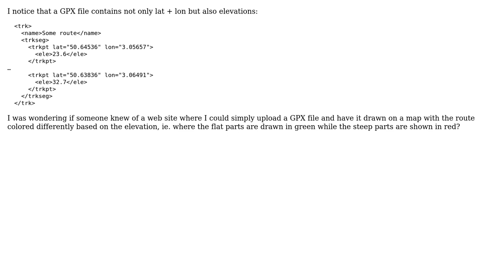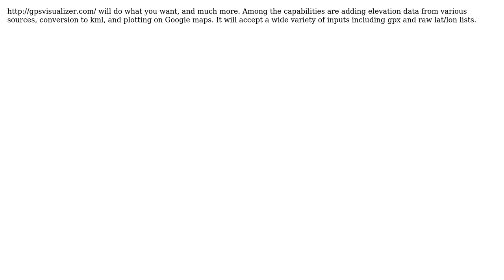GIS: Web site to show GPX with elevation?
With thanks & praise to God, and with thanks to the many people who have made this project possible! | Content (except music & images) licensed under CC BY-SA | Music | Images & others | With thanks to user PolyGeo user Llaves user Gulbahar and the Stack Exchange Network Trademarks are property of their respective owners. You are responsible for your own actions.